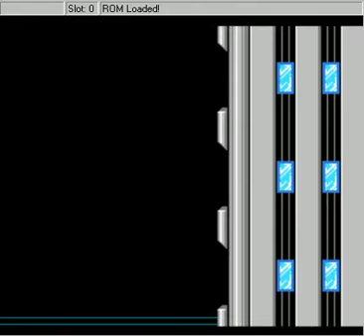Games Dave Has Never Played.... Mega Man 2 Part 1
Hello... I'm Dext1005 and today I'll be playing some mega man 2.  It'll be exciting... invigorating... awesome.  Yippe!